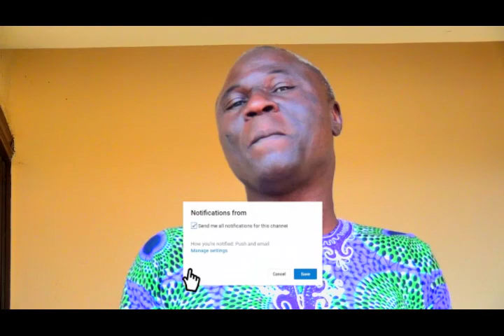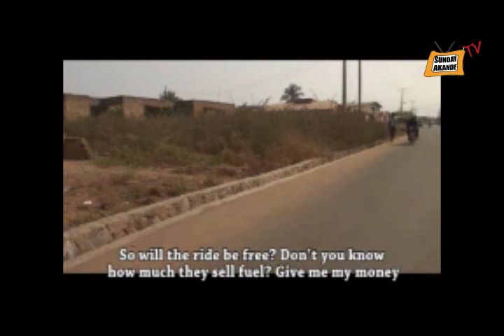OTA ODE - latest Yoruba Christian movies - Gospel films 2021 - Ijeru B.C drama - Mount Zion Movie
Christain Movies new release today
watch this powerful movie and you will be blessed